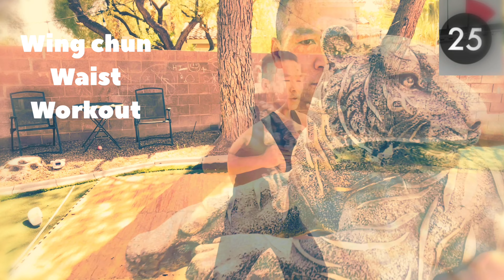your wing chun class / defense and attack drills for beginners / no partner needed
wing chun kung fu for beginner 10 minutes workout in your wing Chun class room .
wing chun solo training with real timing kung fu class